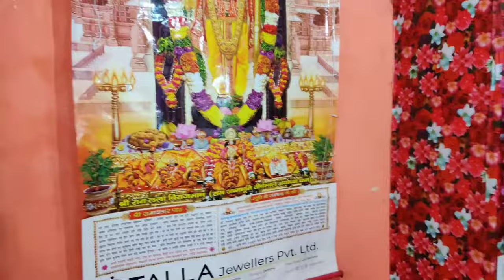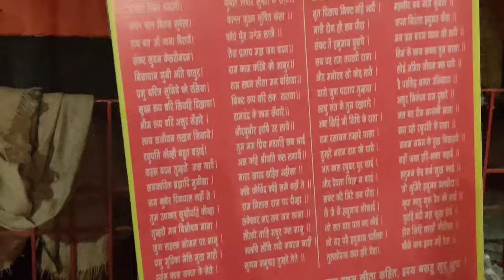बैकुंठ चतुर्दशी पर 14 दीपक कहां जलाएं | हरिहर मिलन कब करे | baikunth chaturdashi pradeep mishra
कार्तिक मास shivpuran katha,  shivratri Abhishek samagri, savan Shivratri,  shivling Abhishek vidhi, parthiv shivling Abhishek by pradeep Mishra, pradeep Mishra ji Shivratri Pujan samagri, shivling Abhishek vidhi samagri Pradeep Mishra, pandit Pradeep Mishra sehore wale, thenatiralplant, aastha channel, aajkeupay, Pujan samagri

प्रदीप मिश्रा सावन शिवरात्रि अभिषेक, प्रदीप मिश्रा ऑनलाइन अभिषेक, प्रदीप मिश्रा सावन शिवरात्रि अभिषेक सामग्री लिस्ट, ऑनलाइन सामग्री लिस्ट, ऑनलाइन अभिषेक सामग्री लिस्ट, प्रदीप मिश्रा अभिषेक सामग्री लिस्ट, पार्थिव शिवलिंग कैसे बनाएं, ऑनलाइन अभिषेक में व्रत रखे या नहीं, प्रदीप मिश्रा 2 अगस्त ऑनलाइन अभिषेक लिस्ट, dharm ki baate, सावन शिवरात्रि के उपाय, सावन के उपाय, पार्थिव शिवलिंग में कौन सी मिट्टी लें

कार्तिक मास shivpuran katha, sawan shivratri Abhishek samagri,

शिवरात्रि पूजा सामग्री प्रदीप मिश्रा, abhishek ka saman, shiv ji ke abhishek ki pujan samagri pradeep mishra, shiv puja samagri list, parthiv shivling ki puja samagri, shivratri puja samagri, shivratri puja kaise karen, सावन शिवरात्रि पूजा प्रदीप मिश्रा, सावन 2024, pradeep mishra, शिवरात्रि पूजां विधि 2024 शिवरात्रि पूजां विधि 2024 parthivshivlingpujansamagri parthivshivlingpujan parthivshivling 15julypoojasaman 15julypoojasamagri 15julypoojavidhi 15julypanditpradeepmishraji panditpradeepjimishrajiketotke panditpradeepjimishrajisehorewale panditpradeepjimishra pradeepmishrajiketotke pradeepmishrajilive pradeepmishraji panditpradeepjimishrajisihorewale pradeepmishrajikeupay 2 अगस्त सावन शिवरात्रि पूजन सामग्री शिवलिंग अभिषेक सामग्री online puja by pradeep mishra ji सावन शिवरात्रि #2 August sawan shivratri Abhishek samagri parthiv shivling Abhishek vidhi mitthi ka shivling sawan shivratri online puja by pradeep Mishra ji sehore mahraj sawan shivpuran katha aastha chanal online puja sampuran puja vidhi shivling abhishek or puja vidhi pradeep Mishra sawan somwar #2 august 2024 sampurn Abhishek Pujan samagri 2 august Shivratri bye Pradeep Mishra ji sampurn Pujan samagri क्या-क्या chahie Parthiv shivling ke Nirman mein vidhi aur Parthiv shivling Abhishek Pujan ki puri samagri sampurn samagri is video mein batai gai hai party shivling ka Nirman kaise karna hai visarjan kaise karna chahie party shivling mein kamalgatta gehun ke Dane 108 chawal ke Dane Shami Patra belpatra kamalgatta kitne chahie sabhi bataya Gaya hai sampurn Abhishek Pujan
 2 अगस्त सावन की शिवरात्रि पूजा सामग्री की नई लिस्ट पार्थिव शिवलिंग निर्माण विसर्जन संपूर्ण जानकारी संपूर्ण शिवरात्रि पूजन सामग्री
संपूर्ण शिवरात्रि पूजन सामग्री प्रदीप मिश्रा
संपूर्ण शिवरात्रि पूजन सामग्री प्रदीप जी मिश्रा
संपूर्ण शिवरात्रि पूजन सामग्री मिश्रा जी